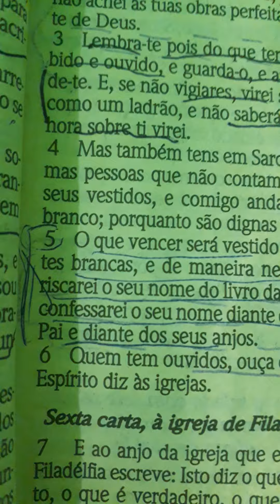Bom dia povo de Deus 🇧🇷🌞📖📖📖🌸